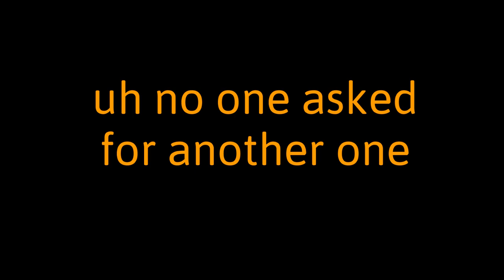So Um We Downloaded A Couple Mods... (Left For Dead 2)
yes there is lots of lag i'm sorry its an old game and i was lagging.

Hey! I am a new channel hopefully gonna start growing I want to make more videos in the future. I usually play on Xbox so you can hit me up on there: Artezis